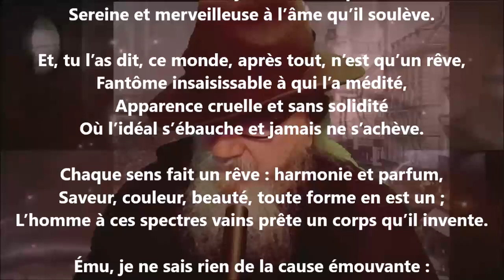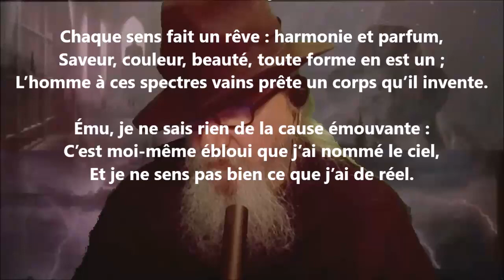À Kant - Sully Prudhomme lu par Yvon Jean